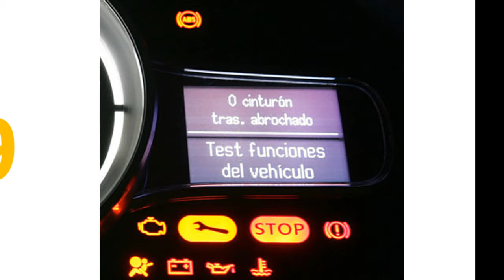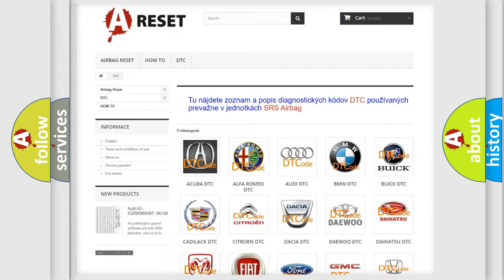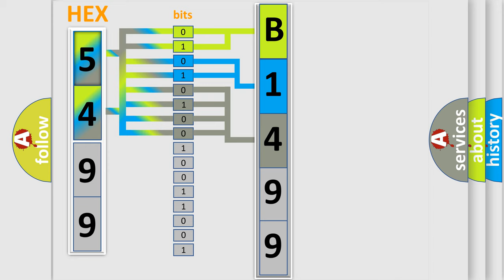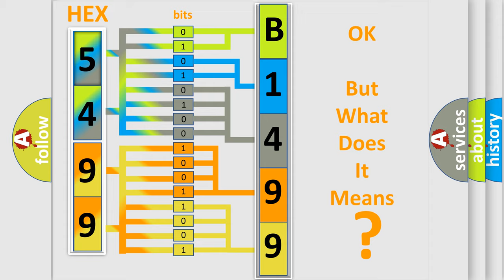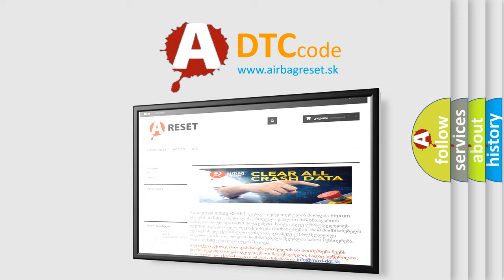DTC Toyota B1499-99 Short Explanation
Contents:
0:21 Basic DTC analysis according to OBD2 protocol standard.
1:48 Insight into programming
2:58 A diagnostically understandable description of the Diagnostic Trouble Code
3:05 Basic error definition

Make:
Toyota
Code:
B1499 99
Definition:
HO2S Heater (Bank 1 Sensor 1) Circuit Low Input
Description:
Engine started,battery voltage must be at least 11.5v,all electrical components must be off,the ground between the engine and the chassis must be well connected,the exhaust system must be properly sealed between the catalytic converter and the cylinder head,the coolant temperature must be 80 degrees Celsius,and the oxygen sensor heater for oxygen sensor before the catalytic converter must be properly functioning.The DME detected the HO2S signal was in a negative voltage range referred to as “character shift downward”.This code sets when the HO2S signal remains in a low state.In effect,it does not switch properly in the closed loop operation.The HO2S (before the three-way catalytic converter) has a short circuit to ground that has lasted longer than 200 seconds.
Cause:
 HO2S is contaminated (due to presence of silicone in fuel) HO2S signal and ground circuit wires crossed in wiring harness HO2S signal circuit is shorted to sensor or chassis ground HO2S element has failed (internal short condition)